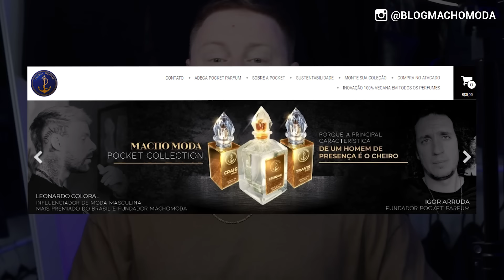As 6 PIORES COISAS pra se Fazer ao TENTAR CONQUISTAR uma MULHER (só que MUITOS Homens fazem)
Vocês podem ter uma ideia por cima, imaginar algumas coisas, mas hoje eu vim aqui contar AS PIORES COISAS QUE UM HOMEM PODE FAZER PRA TENTAR CONQUISTAR UMA MULHER!

É ISSO MESMO! E eu conversei com as próprias mulheres, pra chegar nesse veredito haha

Se você tá solteiro, tá querendo ir pro approach, pra conquista, FIQUE LIGADO NESSAS COISAS, pra não diminuir as suas chances com aqueeeeela pessoa especial, ok?

Bora conferir como fazer da forma certa e evitar cometer essas Gafes na Conquista? PARTIU!

► Esse vídeo tem publicidade

Edição do vídeo por Marcelo Oliveira @marcelomachomoda